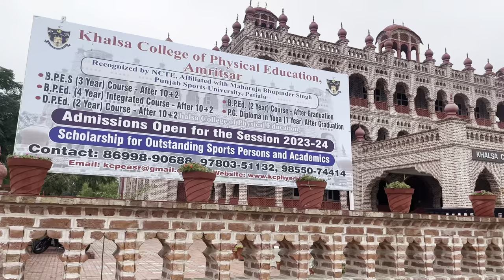Sada Khalsa college 📕 Amritsar 🙏